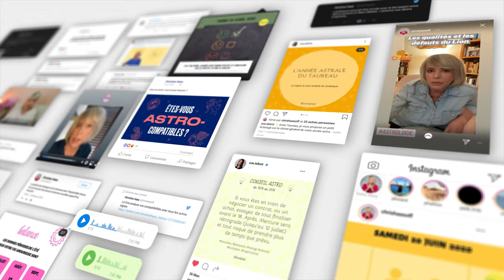Horoscope Scorpion ♏️ Septembre 2024 ⏰ par Christine Haas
🌞 horoscope gratuit du signe du scorpion pour le mois de septembre #2024 avec des conseils en astrologie et en psychologie.

⭐️ Retrouvez votre signe:
0:00 Introduction
0:06 Ambiance
2:06 Activités
3:48 Vie affective
5:44 Vos jours top
6:04 Bye bye